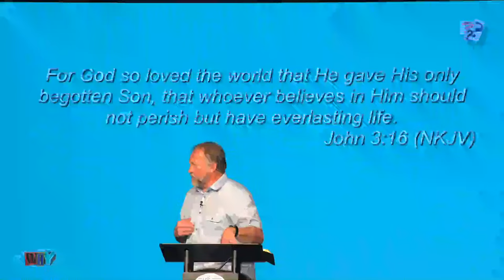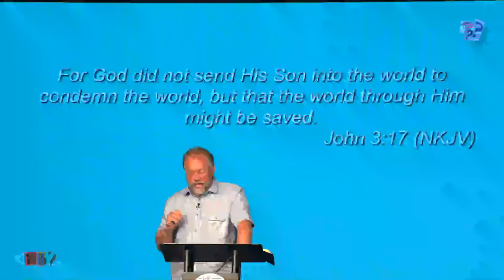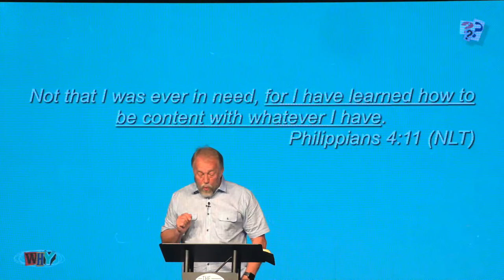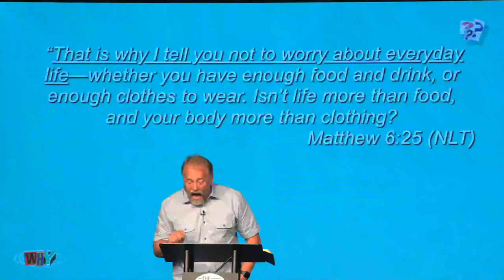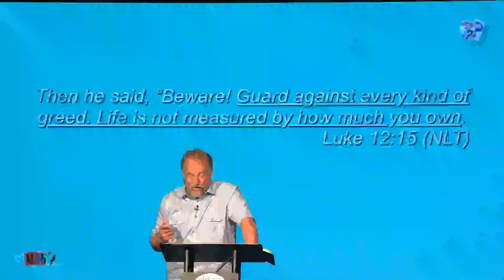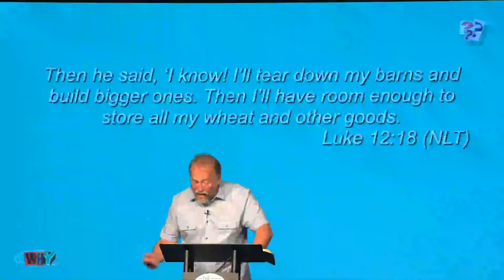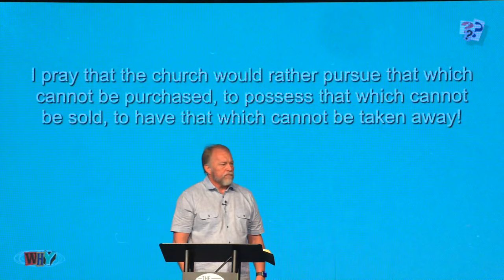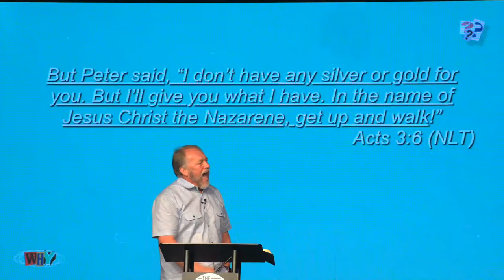Pastor Hennie Bosman | Why? - Part 7